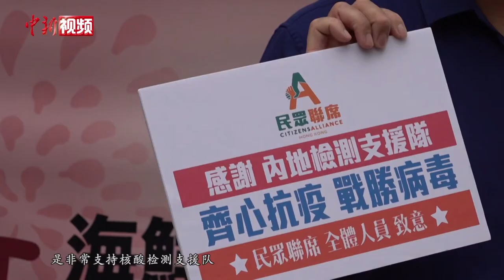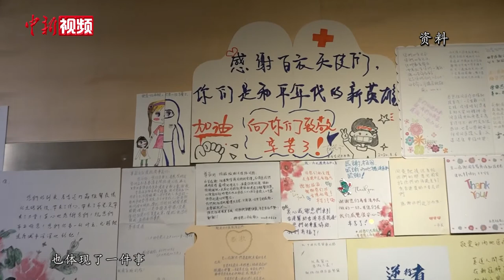香港市民感恩支援队：是残酷疫情下的温暖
9月11日，多个香港团体来到内地核酸检测支援队住地九龙维景酒店，向支援队队员们送上心意卡，表达市民的感谢。
当日下午三点左右，市民们自发来到酒店门口。他们拉起写着“感谢您，内地核酸检测支援队”的横幅，手捧鲜花，将带有香港市民感激之意的心意卡送上酒店，交到支援队队员手上。香港政研会主席邓德成称，此行初衷是很多市民希望向支援队表达谢意，却苦于没有途径。所以他希望能带上市民心意，为内地核酸检测支援队打气。